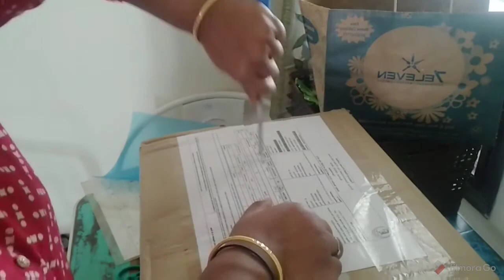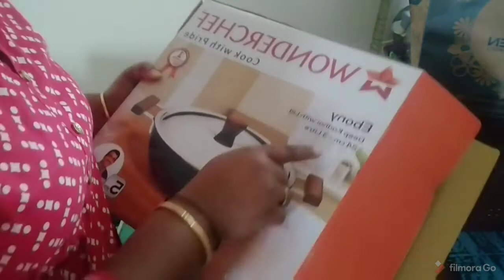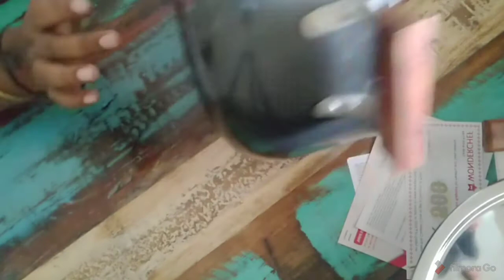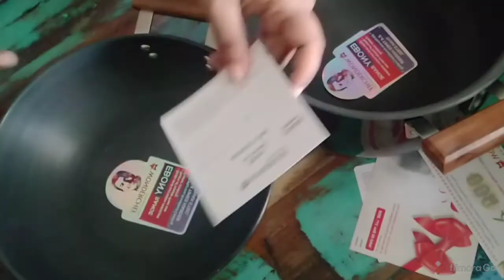Unboxing New wonderchef set collection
Hi friends today I upload the new video wonderchef set unboxing hopefully this video help to all because the offer time keep watching and support to thank you..